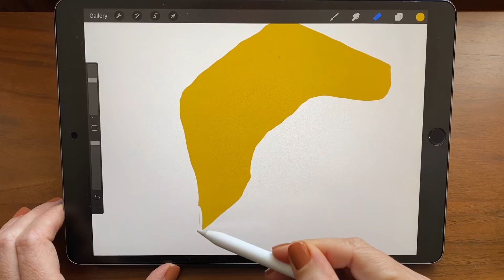Cut Paper Style with Procreate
How to use the selection tool to create a cut paper effect in Procreate.